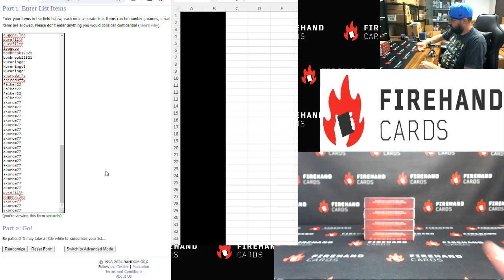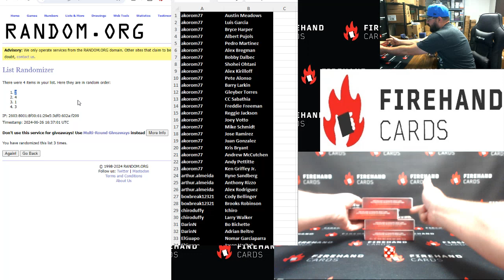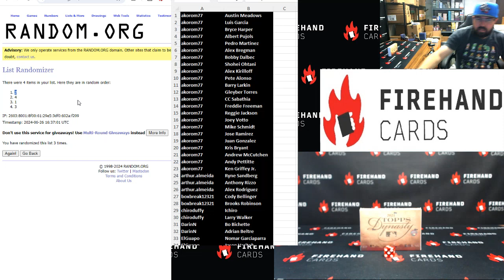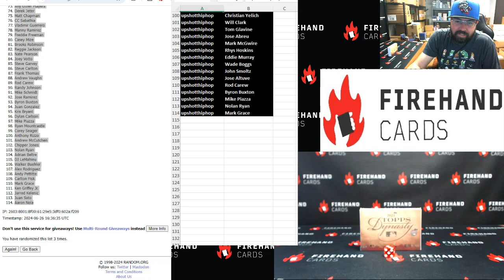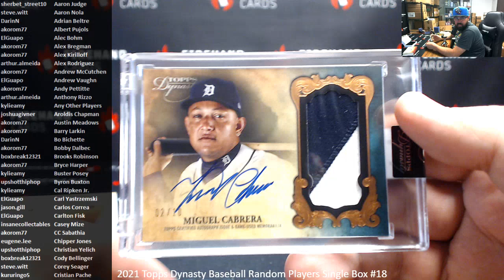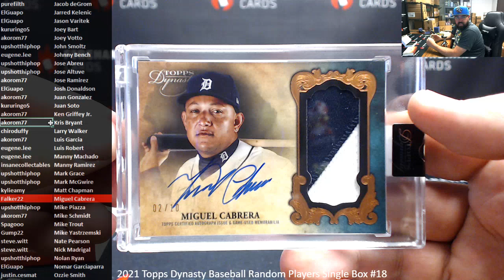6/26/2024 2021 Topps Dynasty Baseball Random Players Single Box #18